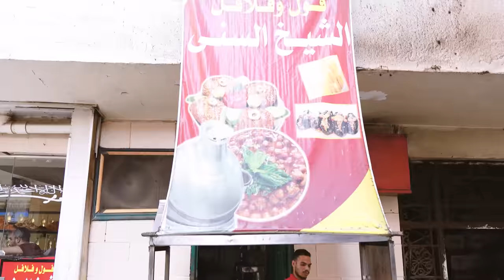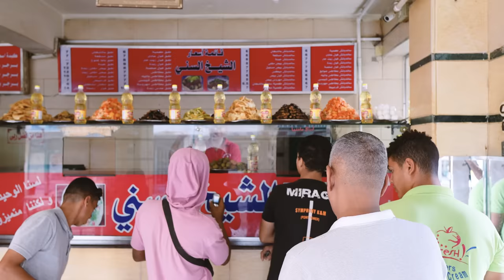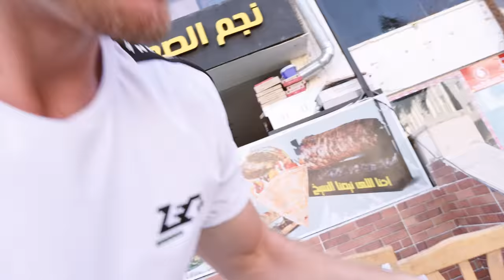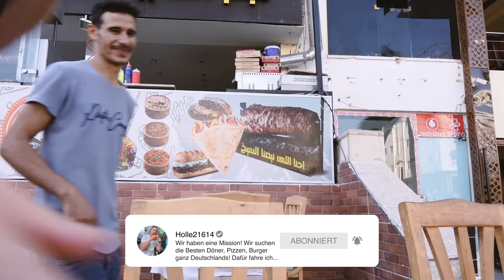So ein STREETFOOD habt ihr NOCH NIE gesehen| traditionelles STREETFOOD in Ägypten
Auf einer Food-Tour durch Ägypten Hurghada entdecke ich einen phänomenalen Streetfood-Stand, mit Köstlichkeiten die ich in dieser Art und weise noch nie im Leben gesehen und gegessen habe.

Meine Produkte:
Saftig-Shop.de
Code: Holle10
Gute Arbeiter:
Feinschnitt, Finales Video: Filmjohann